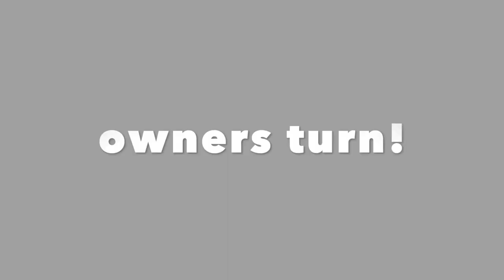7 month Old Pomeranian "Loki" | Service Dog Training | Central Florida Dog Trainers